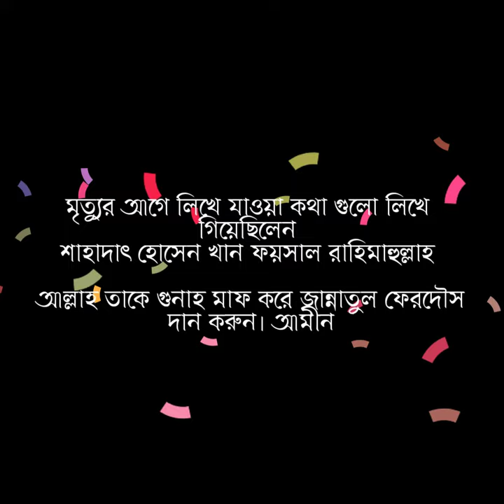আমি হীন দুনিয়া! শাহাদাৎ হোসেন খান ফয়সাল রাহিমাহুল্লাহ | Shahadat Hossain khan Faysal